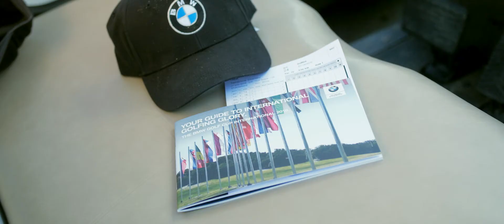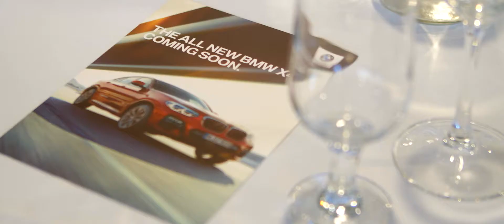BMW Golf Day 2018Shepparton BMW Golf Day 2018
90 Second highlights.